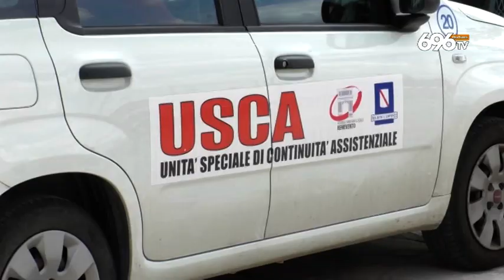08 SVZ Covid, Mastella giusto tenere le scuole chiuse